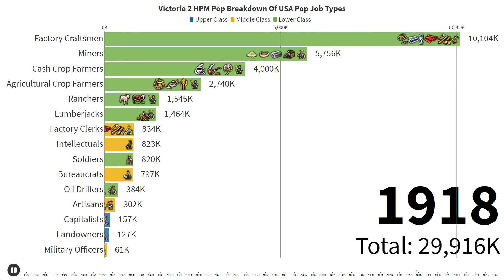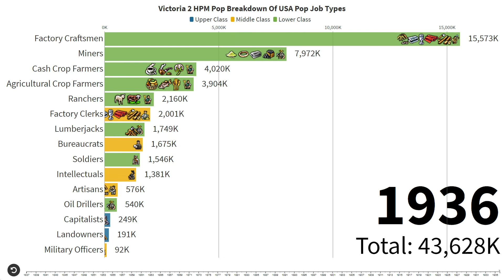Victoria 2 HPM USA Job Types 1836-1936 Bar Chart Race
Used with data from this observer game of Victoria 2